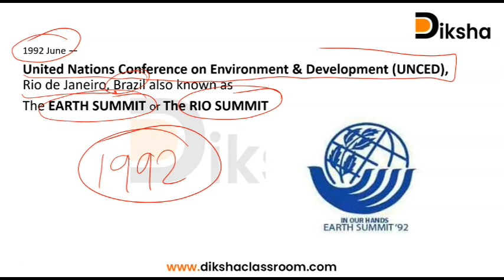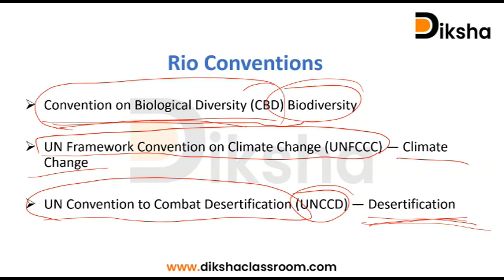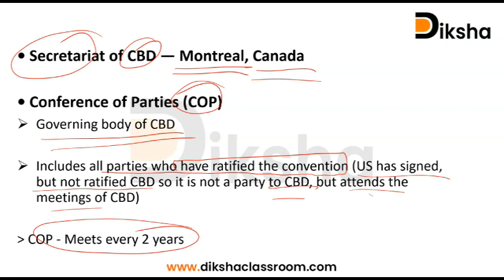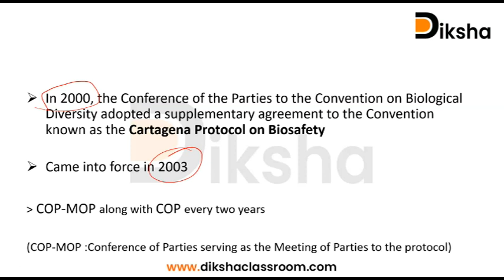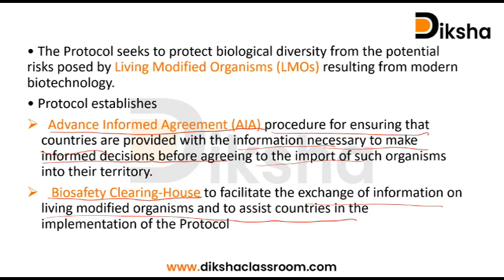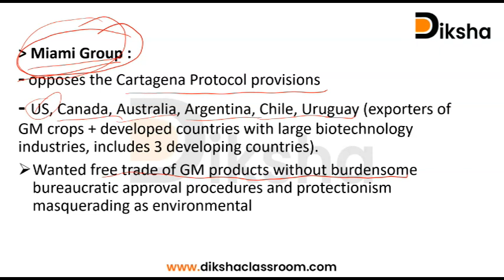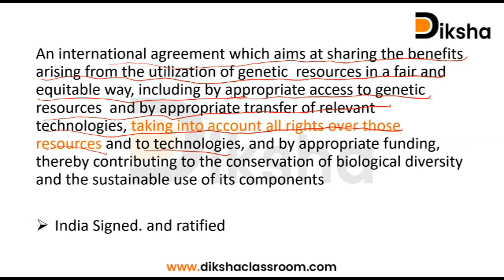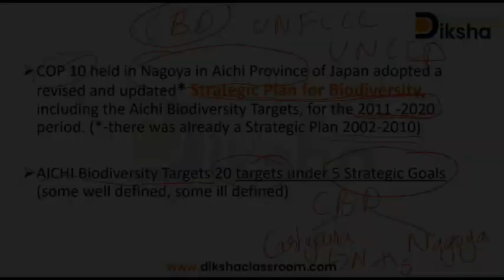Rio Summit: UGC NTA NET Paper 1 Preparation.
This Video Discusses Rio Summit from the Topic People, Development and Environment from UGC NTA NET Paper 1 Syllabus. Diksha provides online classes for Paper 1 Preparation.

Diksha Paper 1 Online Course Details

Important links

1.Diksha Classroom Website

2.Diksha Learning Android App

3.Diksha Learning Appstore Link

4.Diksha Learning Website Link

5.Diksha YouTube Channel

6.Diksha Paper 1 Online Course Details

7.Diksha Paper 1 Mock Test Series

8.Diksha Paper 1 Mega Practise Course

9.Diksha Paper 1 Previous Questions Course

10.Psychology Online Course Details

11.Psychology Mega Practise Course

 12.Psychology Previous Questions Course